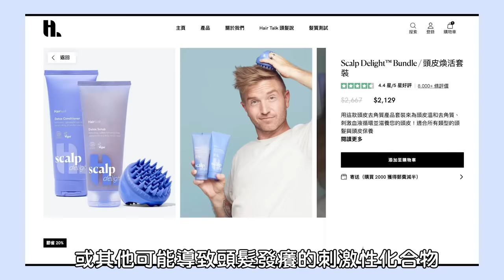【不顧戰爭偷偷回去以色列給爸媽大驚喜🥺✈️🇮🇱】媽媽沒想到我會出現完全失聲，忍不住落淚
謝謝Hailust來找頭皮又癢又乾的我合作 ❤️

喬內森的哀居：@lahat.j